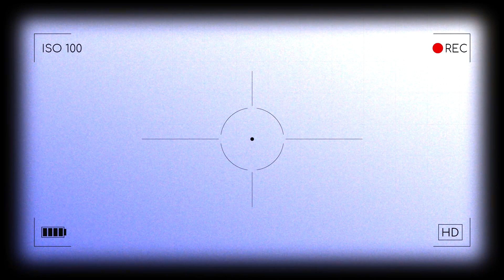Less is More: How Aadhar Card Thrived with Minimalism ft. Dr. Pramod Varma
In this enlightening interview, we delve into the remarkable success story of the Aadhaar Card and how minimalism played a key role in its widespread adoption. Dr. Pramod Varma, former chief architect of Aadhar, sheds light on the principles of minimalism and how they were instrumental in the development and implementation of the Aadhar Card.

Join us as we explore how the concept of "less is more" transformed a complex system into a streamlined and efficient process that has revolutionized the way we approach identification and verification. Discover the secrets behind the Aadhar Card's triumph and learn how simplicity and efficiency can lead to truly transformative outcomes. Don't miss out on this fascinating discussion with Dr. Pramod Varma and unlock the potential of minimalism in your own endeavours.